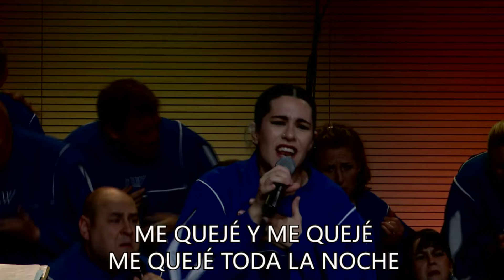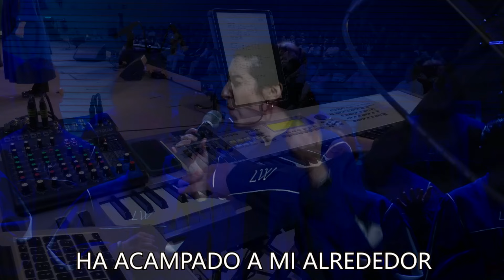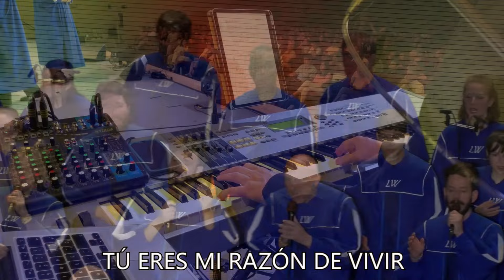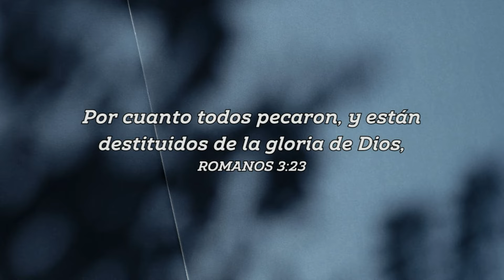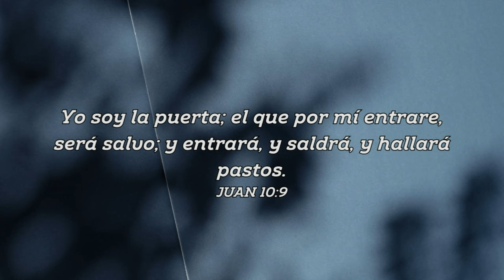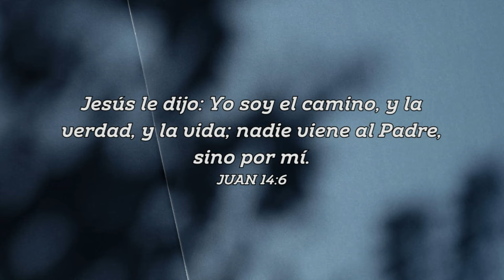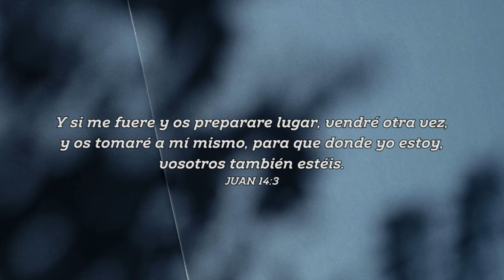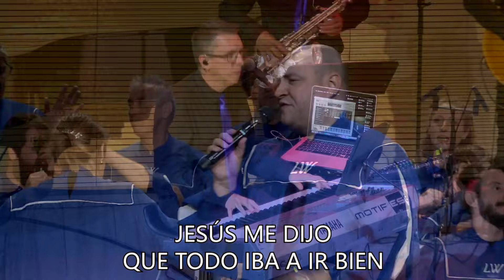2024-06-16 | Coro @gospellivingwater | "Reunión especial Ven a ver" | Iglesia Salem Madrid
Queremos invitarte a un evento especial que sin duda alguna será una bendición para ti y para aquellos que te rodean 🤩
Este 𝐃𝐨𝐦𝐢𝐧𝐠𝐨 𝟏𝟔 tendremos nuestro culto evangelístico "VEN A VER”.
Estará con nosotros el coro @gospellivingwater
No pierdas esta oportunidad para invitar a alguien 🙌🏻📍C. Del Cidro 8, Madrid
🕦11:30
𝐄𝐧𝐭𝐫𝐚𝐝𝐚 𝐠𝐫𝐚𝐭𝐮𝐢𝐭𝐚